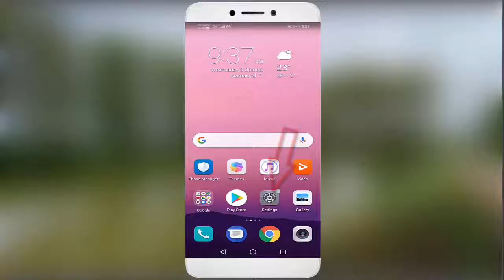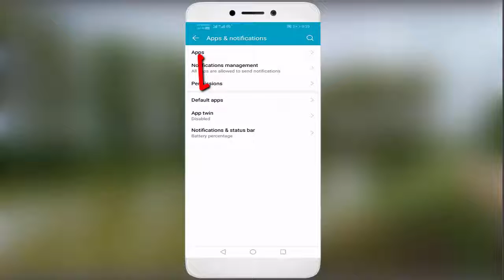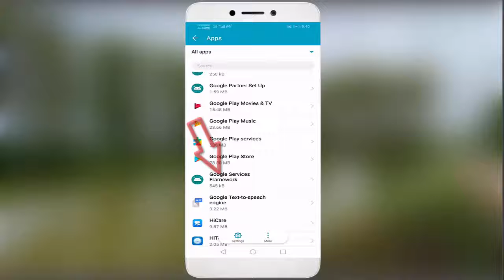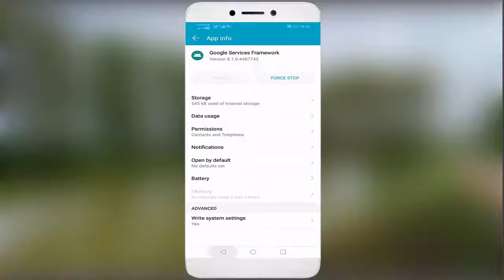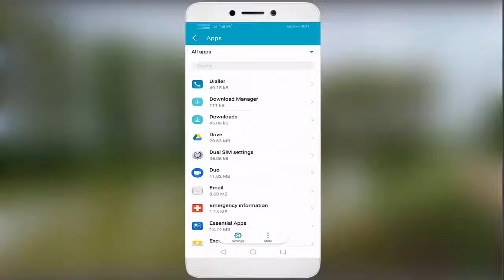How To Fix Error While Retrieving Information From Server [DF-RPC-01] On Google Playstore Error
In This Tutorial How To Fix Error While Retrieving Information From Server [DF-RPC-01] On Google Playstore Error...